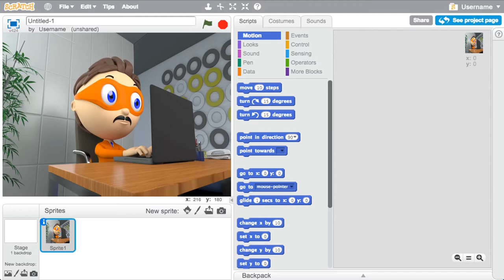Protegent - World's Only Antivirus Software with Data Recovery but it's inside a Scratch project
Later, I might eventually make an improved version of this video with an actual Scratch script being included inside the Scratch Project Editor.